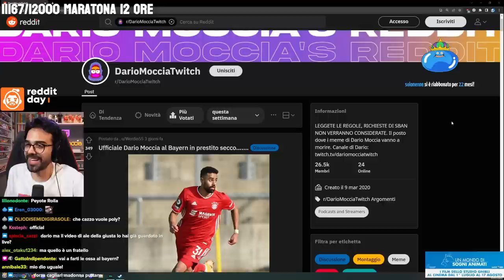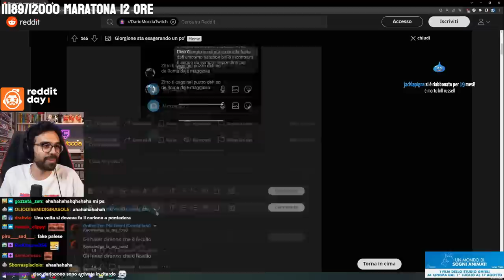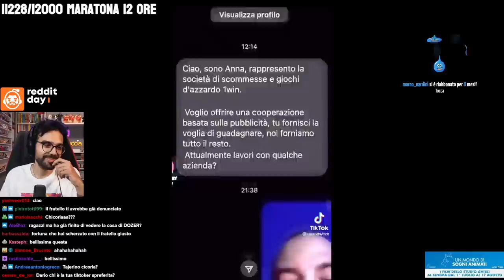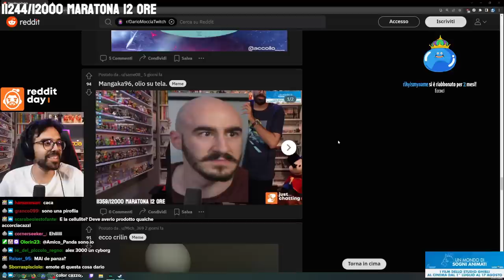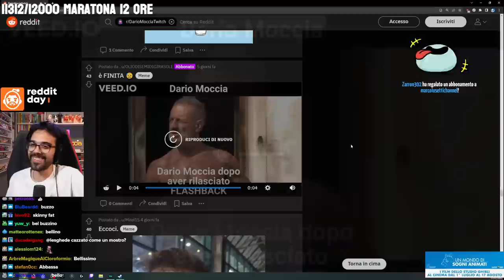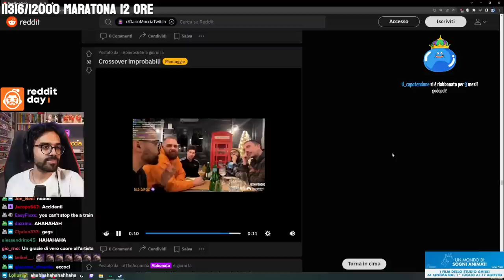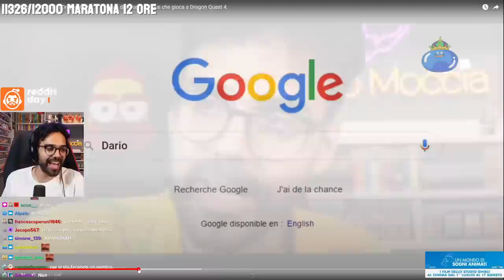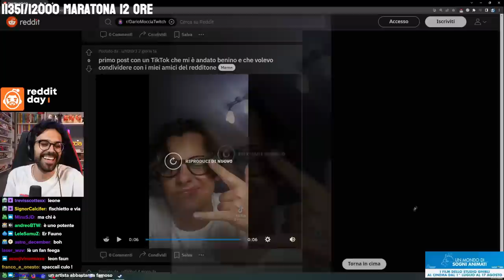REDDIT SENZA INFAMIA NÉ LODE - Reddit Day - Dario Moccia Twitch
🍕+💀 Eccoci bimbi! 🍕+💀

In questo REDDIT DAY vedrete: Contenuti spassosi e divertenti all'inizio e  D̶̢̡͉̱̻̙̭̯̜̥̟̗͈̣͙̈͝à̴͚̭̝̣̫͚̪̲̹̭̈́͜ŗ̵̻̙̼̂̅̒̆̃͌̏͐͌̌̾̕̚͘͝k̵̜͙̯̖̜̎̈́̂̇͂́̔̂̄̆̅̀̍͋̆ ̵̧̛͙͎͓̣̿͑̽͋̔̋̄͐R̸̨̨̢̗͎͍̳̰̟̝̂̅̇̈́͐̽̎̅͒̕e̷̗̲̐ḑ̷̨̛̖͈̬̗̠̬̦͈̱͇̥̲͐̊̒̀́͐̓̈́ͅd̵͙̼̯͈̲̟̒͋̌͋̿̂͐̚̚͝i̷̧̱͈̤͍͚̯͒̾͛̂̒̃ṱ̶̨̛̝̉̒̾̀̔͛̇͐, alla fine.

più tante altre cazzate...

❤️- Segui Mio Fratello zexEXE:
Link del video potente:

- Fate da bravi nei commenti...